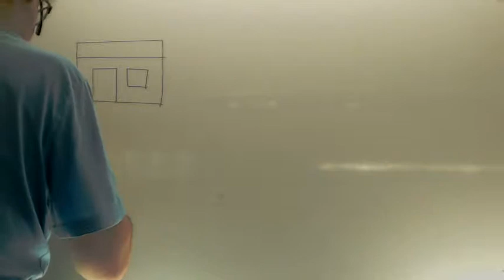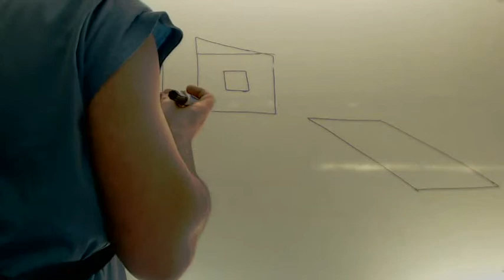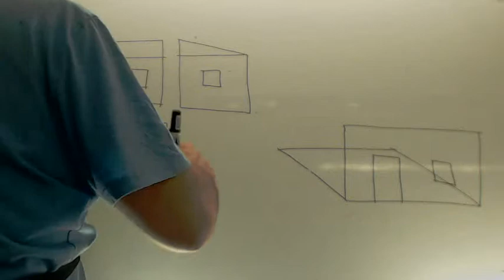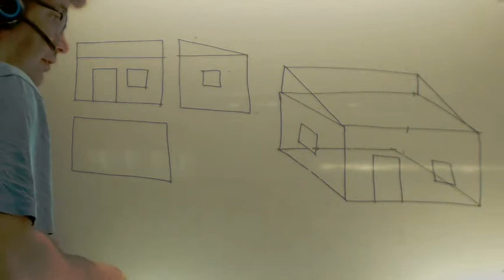De planta alzado perfil a 3D Tecnologia 2º ESO Academia Usero Estepona